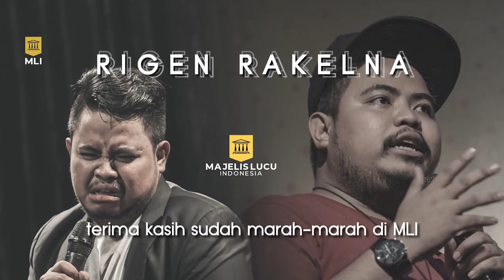Selamat Tinggal Semuanya...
Rigen, kamu akan selalu jadi keluarga besar kami. Sukses selalu!